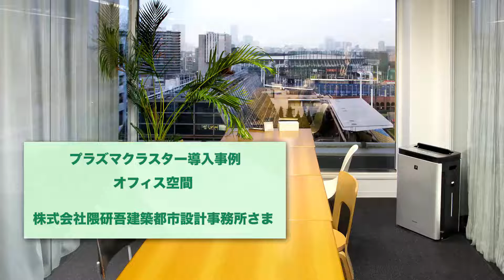【導入事例】 株式会社 隈研吾建築都市設計事務所さま：シャープ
株式会社隈研吾建築都市設計事務所さまは、青山タワービルの最上階を打ち合わせフロアとして活用していますが、新型ウイルスの影響が広がるなかでも、安心して対面コミュニケーションができるよう空気清浄機の導入を検討。
機器選びで最も重視したのは、客観的データに基づいた信頼性でした。